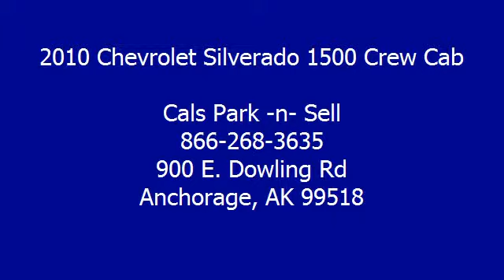2010 Chevrolet Silverado 1500 Crew Cab - Cals Park -n- Sell - Anchorage, AK 99518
900 E. Dowling Rd

For Sale: 2010 Chevrolet Silverado 1500 Crew Cab
VIN: 3GCRKSEA0AG161136
Engine: 4.8-Liter 8-Cylinder 302HP
Drivetrain:
Transmission: automatic
Mileage: 29,385
Color: BLUE (exterior)  (interior)

Features:
2010 Chevrolet Silverado 1500 Crew Cab Pickup. This vehicle features the following equipment: automatic, 4.8-Liter 8-Cylinder 302HP, Air Conditioning, Auto-Dimming Rearview Mirror, Power Steering, Tilt Steering Column, Daytime Running Lights, Tire Pressure Monitor